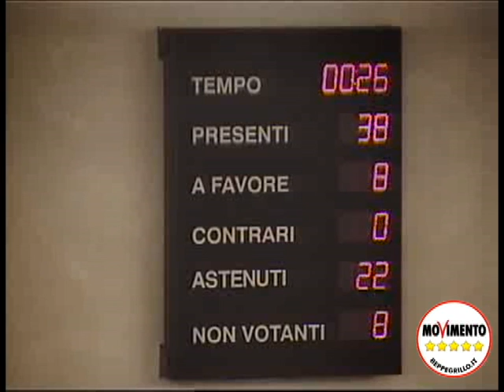Emendamenti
Ecco come i Consiglieri Regionali commentano le proposte del MoVimento 5 Stelle.